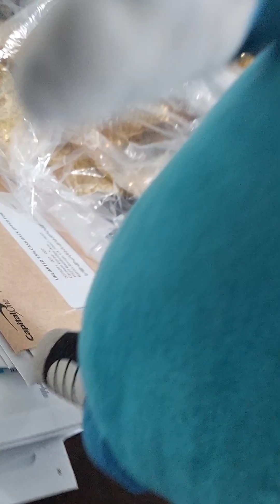fluffy sees the mario movie